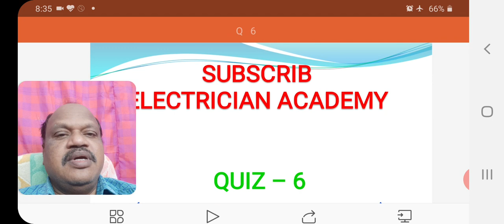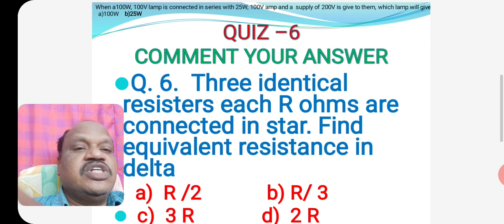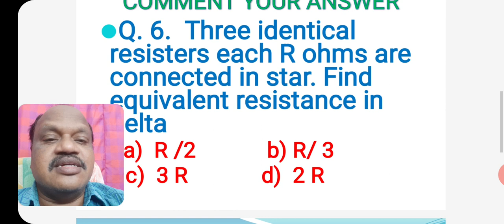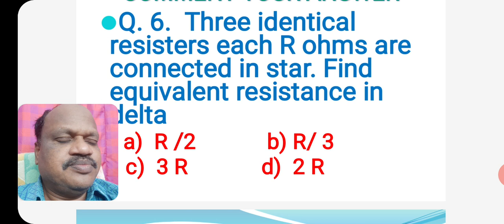QUIZ 6 | COMPETITIVE EXAMS | ITI | DIPLOMA | ts npdcl | telugu | tsgenco | sccl | electrician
T. VENKATESHWARLU